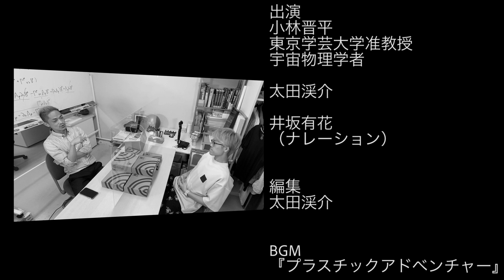【PHYSIS radio ピュシス・ラジオ】授業のあとに〜物理屋の放課後〜 Vol.1：学校の勉強が嫌いでも、学ぶ気が無いとは限らない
東京学芸大学デジタルキャンパスツアー（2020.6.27実施）の模様はこちら

新型コロナの影響で延期になった、超実験的サイエンスエンターテイメント・夜学 Vol.2 についてはこちら